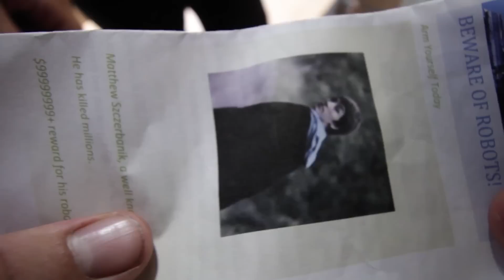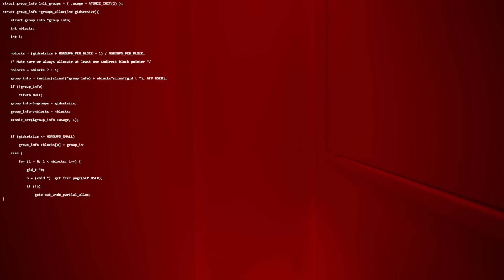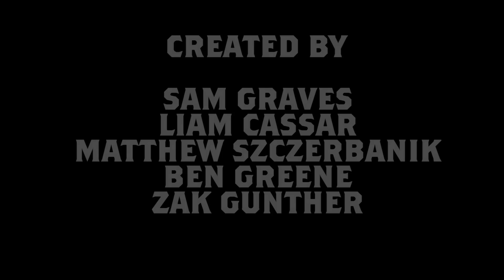Robotbusters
They're not nerf guns, they're special robot killing laser guns! Shut up! You don't know what you're talking about.